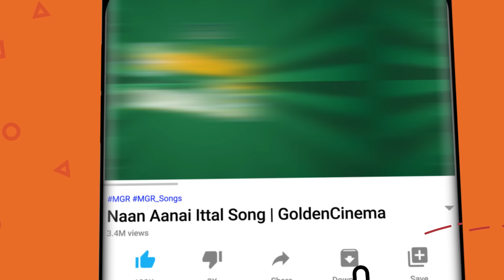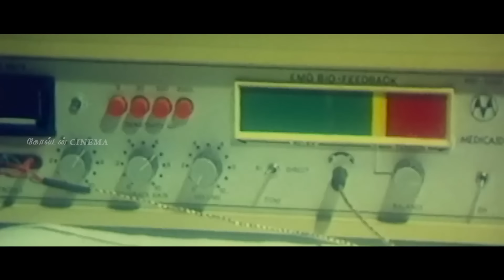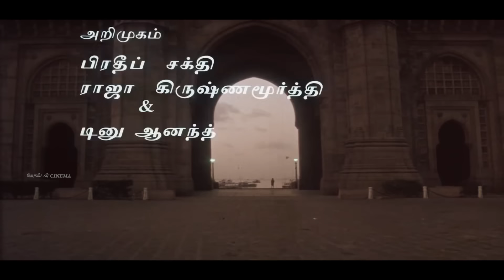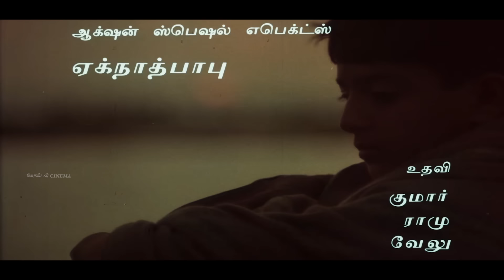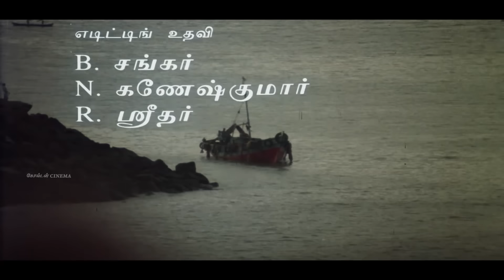உறவின் பிரிவை தாங்கமுடியாமல் கேட்கும் சோக பாடல்கள் | Ilayaraja Soga Padalgal | Ilayaraja Hits | HD